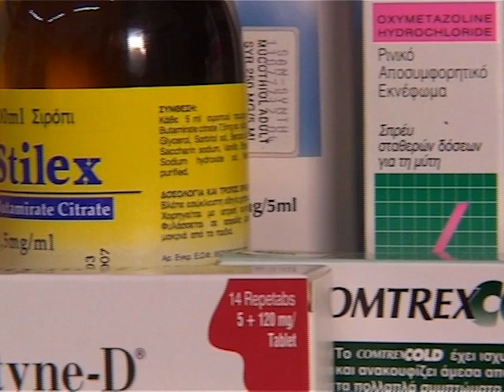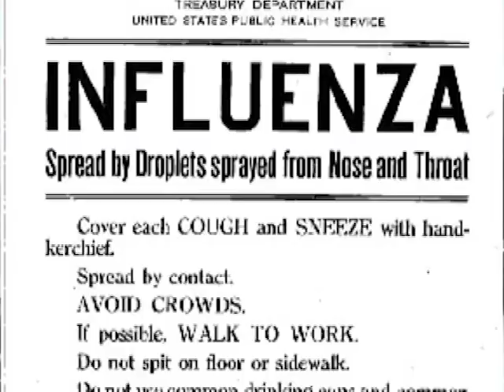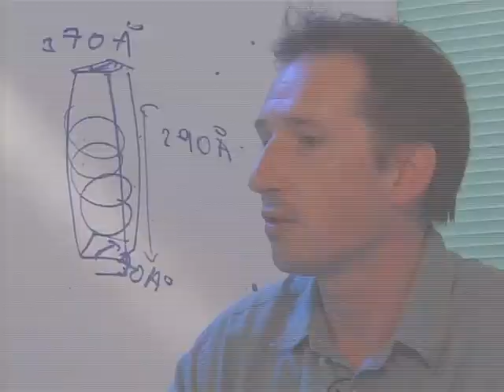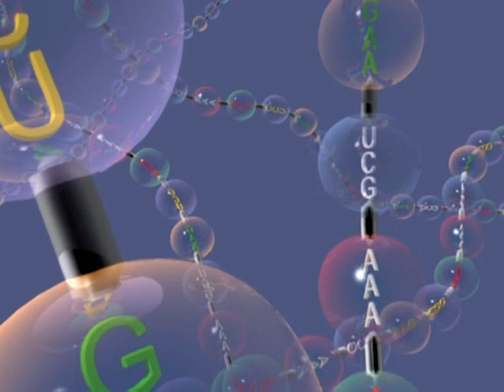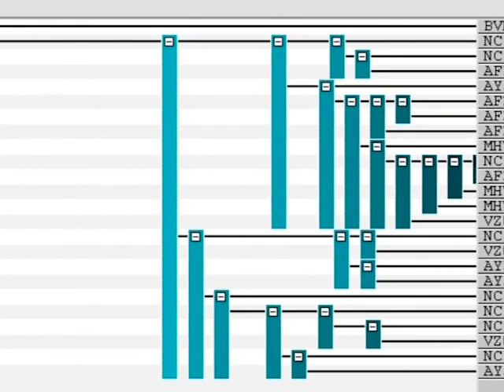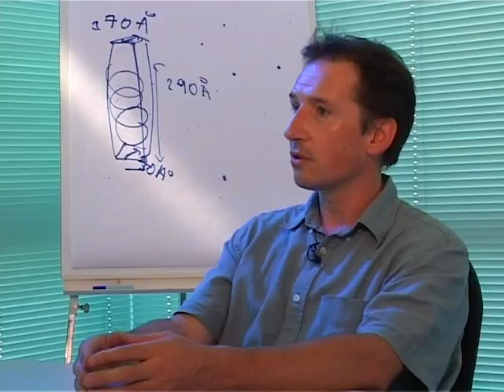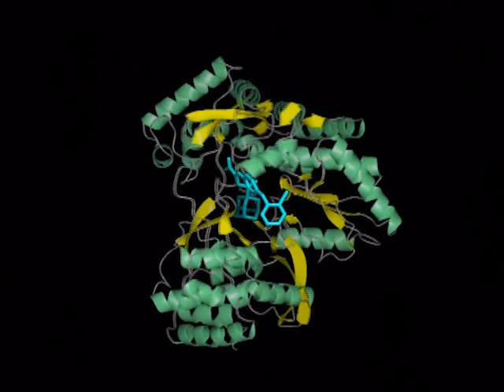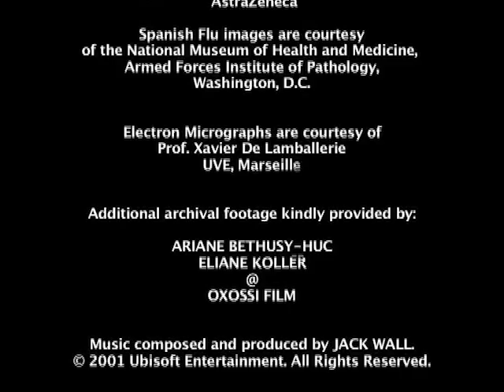Deciphering the Viral World - Sars Coronavirus Documentary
This video we made in 2006 describes how scientists from different areas try to find novel ways to identify and combat viruses to prevent the next epidemic. The example followed in this film is SARS Coronavirus. Written, directed and produced by Andrew Simon Tucker & Irene Petropoulou. Animations by John Bardakos. The Vizier project was funded by the Framework Programme 6 of the European Comission.